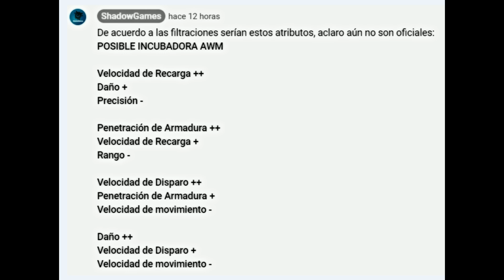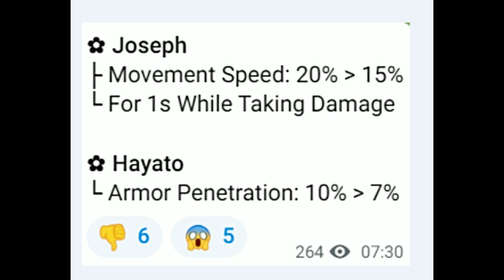¿NUEVO MAPA... CON ZONA ANTIGRAVEDAD? | ITEMS COLABORACION JB | ¿CRIMINAL NEÓN? |FILTRACIONES Y MÁS